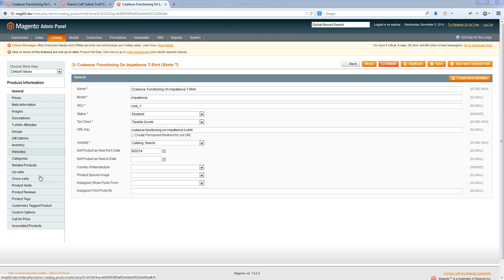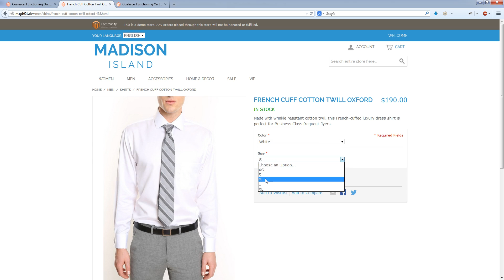Configurable Image Switcher Demo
Extension adds feature on product page for configurable products. When customer select option of configurable product on product page, main image changes to the image from selected simple product.

If your associated simple product doesnt have any image upliaded, it may change to the default image placholer or didnt change image (it may be configured in extension's admin settings)

Also extension support integration with custom zoom modules with different image size from base template.